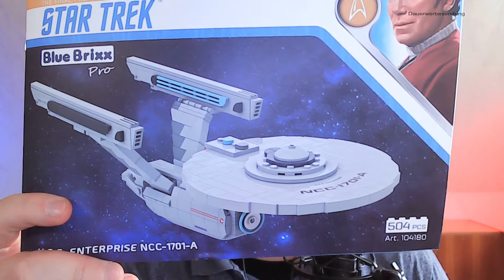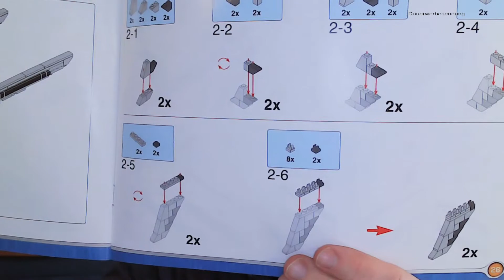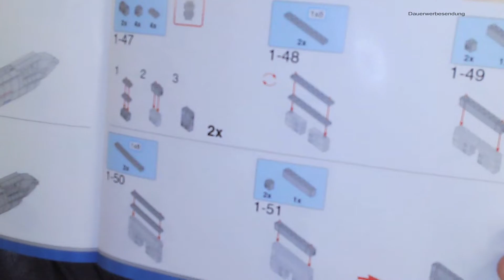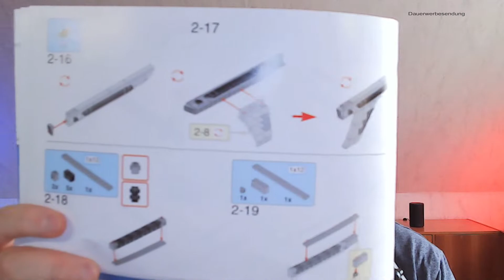Star Trek U.S.S. Enterprise NCC-1701-A (BlueBrixx Pro Nr. 104180) ✶ Mit Glück hält die Klemmkraft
Star Trek U.S.S. Enterprise NCC-1701-A in mittlerer Größe von BlueBrixx Pro Artikel-Nr. 104180 mit 504 Teilen